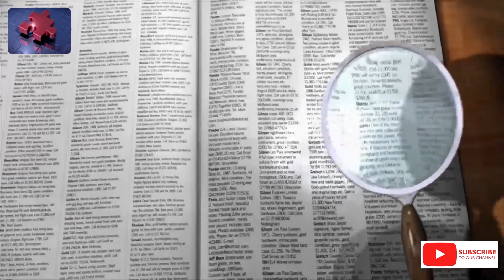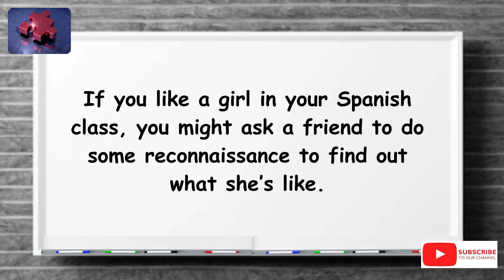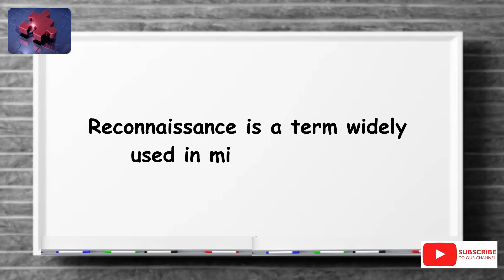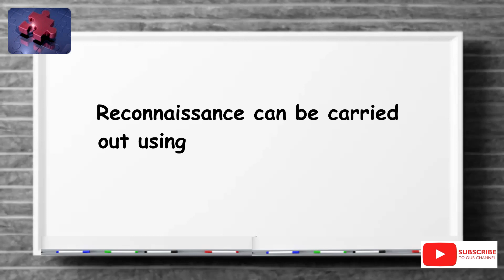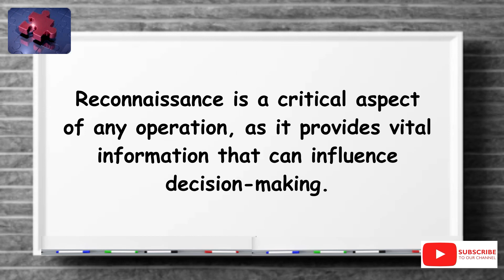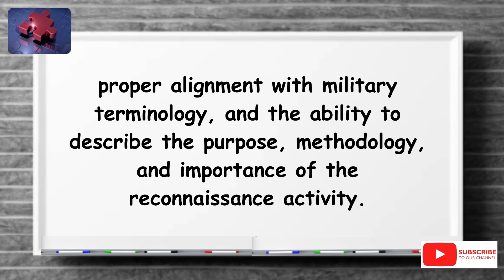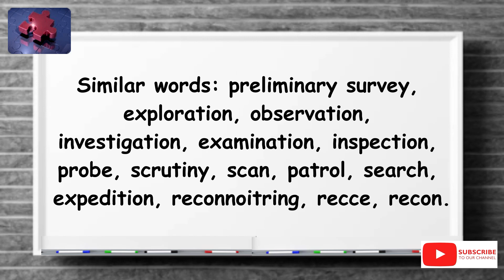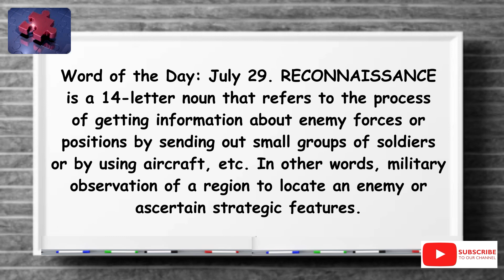RECONNAISSANCE. The simplest definition YOU need!! tellsvidetionary™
Reconnaissance. Word of The Day 29 July 2024.